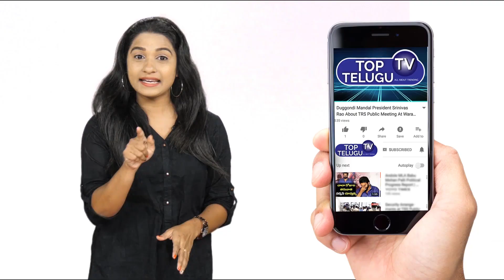Actress Maheswari Vaddi Cute Speech About Bazaar Rowdy Movie | Sampoornesh Babu | Top Telugu Tv